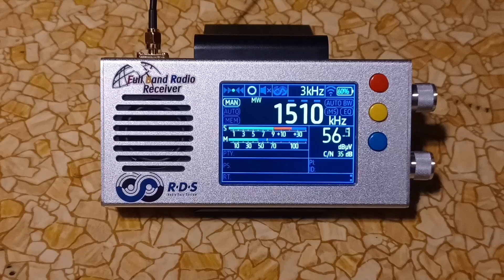WOCQ 1510 AM Salem, NJ (05.12.2024)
Call Letters & Frequency: WOCQ 1510 KHz
Branding: Máxima 104.1
Transmitter distance: 114 miles (183 km)
Daytime power: 2,500 watts
Nighttime power: None
Location received: Clifton, New Jersey, USA
Date & Time (EDT): Sunday, May 12, 2024 at 11:50 PM
Date & Time (UTC): Monday, May 13, 2024 at 03:50
Content: Legal ID, Station Sweeper

WOCQ was broadcasting even though it was supposed to sign off at sunset.  It also operates an FM translator (104.1 W281CM Millville, New Jersey).